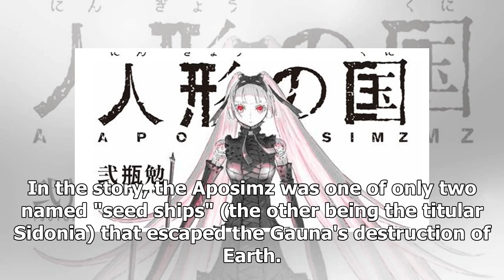News Tsutomu Nihei's APOSIMZ Manga Has 250,000 Copies in Print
An editor for Kodansha's Shonen Sirius magazine wrote in a column at the Akiba Blog website on Thurs...